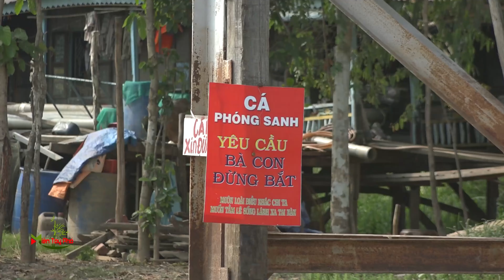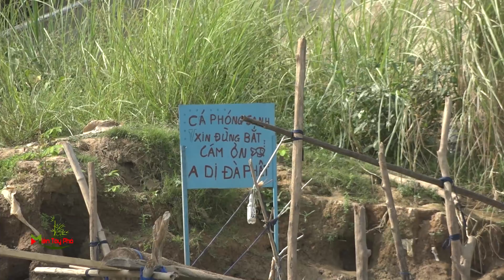ĐÀN CÁ THÈM HƠI NGƯỜI_CHUYỆN LẠ CÓ THẬT TẠI THƯỢNG NGUỒN SÔNG TIỀN | Miền Tây Phố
Miền Tây Phố là kênh chuyên khám phá cuộc sống miền Tây sông nước. Cùng những câu chuyện hậu trường vui nhộn của các chương trình truyền hình, giải trí ấn tượng.
Có thể bạn sẽ thích:
Bản quyền thuộc Miền Tây Phố, vui lòng không reup lại!
Copyright by Miền Tây Phố, please don't reup!